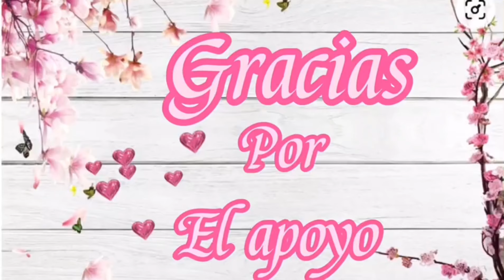CASI SEVA EN LLANTO/HAY QUE TENER CUIDADOS/TRABAJO DE 💅🏻katherineenfamiliavlogs